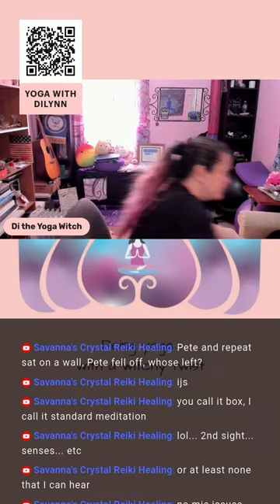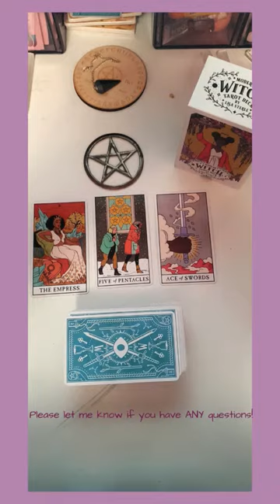Di's Daily Divination Draw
Three tarot, three oracle, one Goddess, one rune, one Namaste and one Self-Compassion card.
Come see what the Universe has to say!